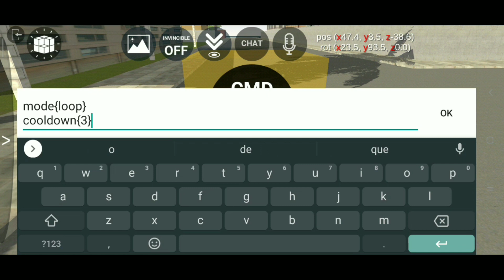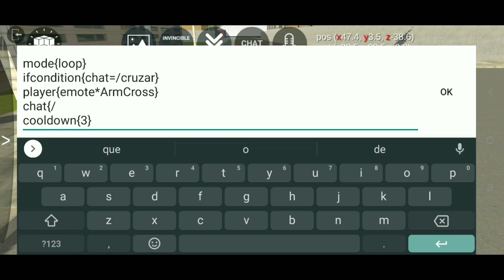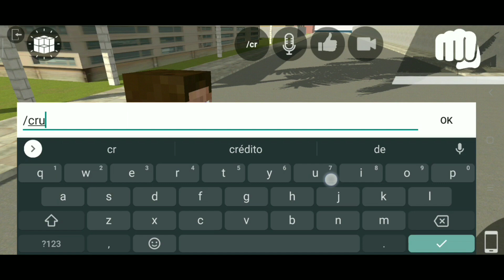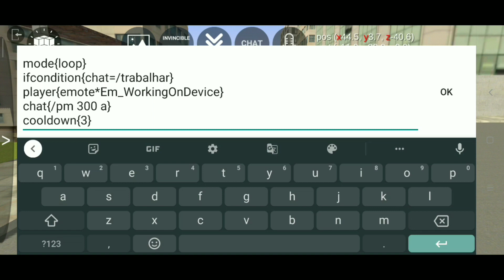CRIAR COMANDOS PARA EMOTES NO CHAT - LAC ONLINE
Como eu sei que é chato ficar caçando os emotes (animações) no menu do player, eu desenvolvi esse sistema para usar o emote usando comandos no chat.

então, usem com moderação!